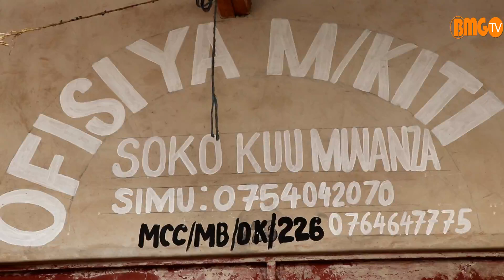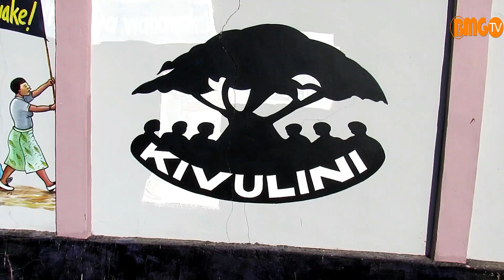BMG TV: Changamoto za wanawake kufanya biashara sokoni na mtoto